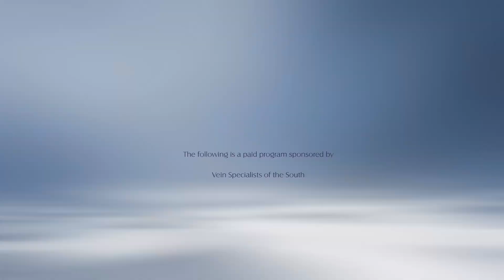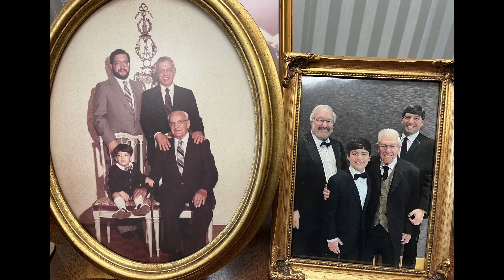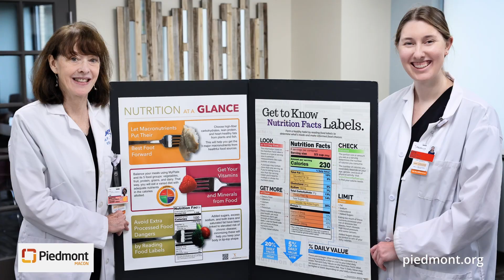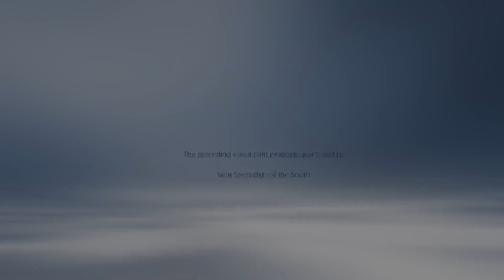Talk of the Town with L.E. Schwartz & Son, Inc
On this episode, we’re continuing our series on multi-generational, family-owned businesses with L.E. Schwartz & Son, Inc. Learn how this family got their start, the ins-and-outs of 3 generations working together everyday, and how they’ve been serving the Macon community for over 100 years.